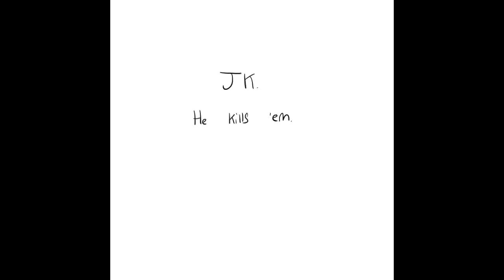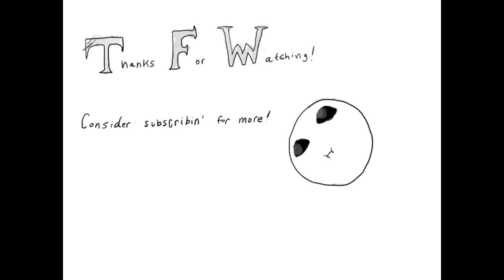(999 and 1126) (076 x 1507) (076 x 1262) (035 x 682) (106 x 610)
See the SCP files for more background!